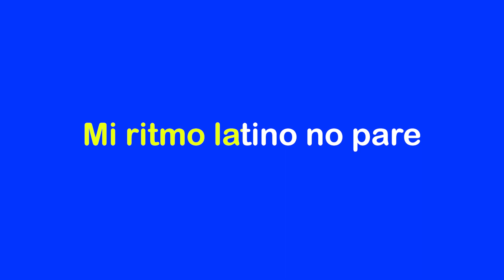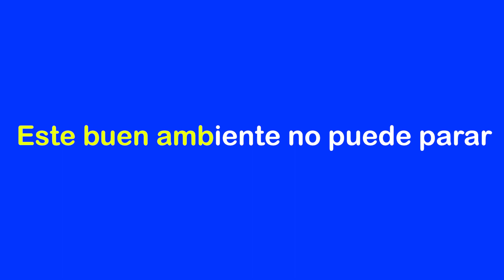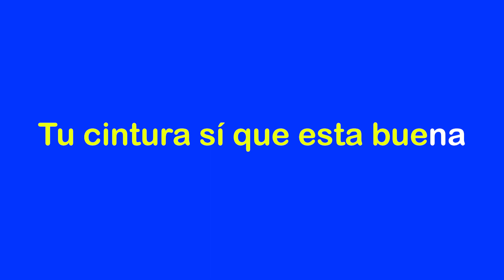Karaoke Ritmo Latino - Manuel Reina